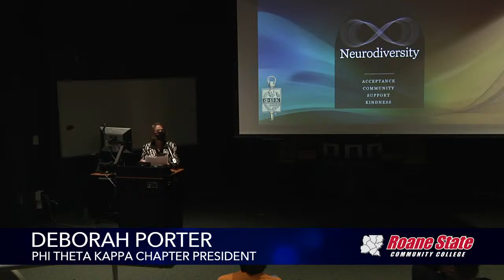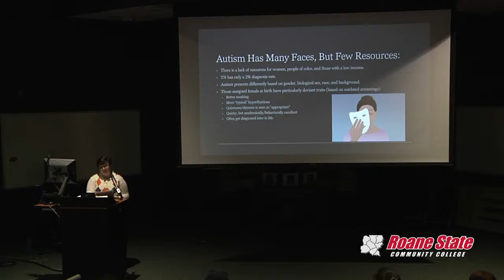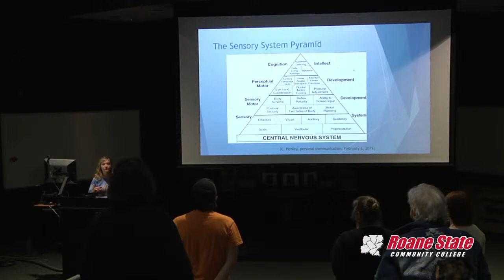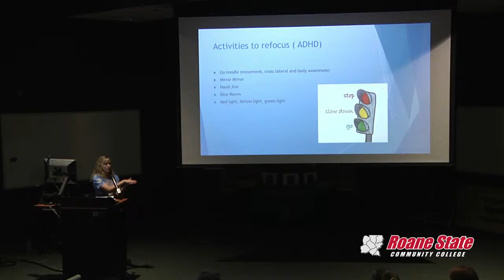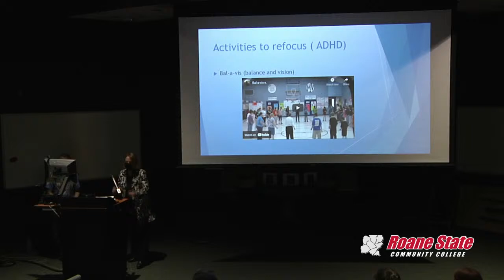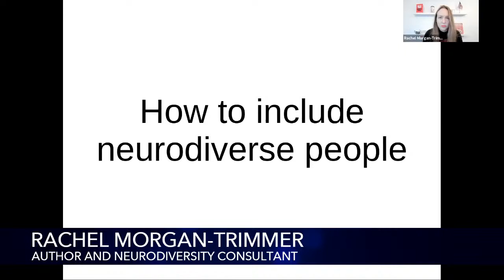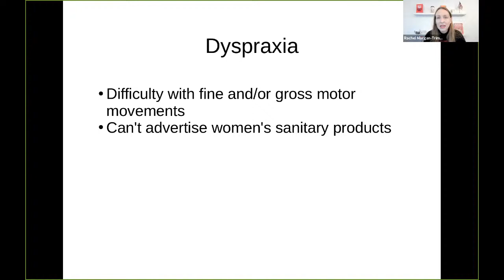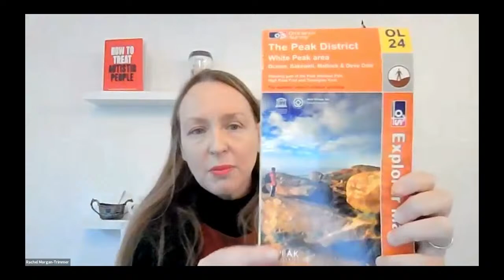PTK’s Neurodiversity Awareness Community Outreach Lecture - Roane State Community College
Live streamed on Thursday, Nov. 18, 2021, from Roane State's Oak Ridge campus. Neurodiversity includes but is not limited to conditions such as ADHD, dyslexia, autism and other similar things.
Speakers: Crystal Henley, an occupational therapist and owner of Sensory Puzzles in the Knoxville area, and Rachel Morgan-Trimmer, a keynote speaker, author ,and neurodiversity consultant from the United Kingdom. More about Roane State's Phi Theta Kappa chapter